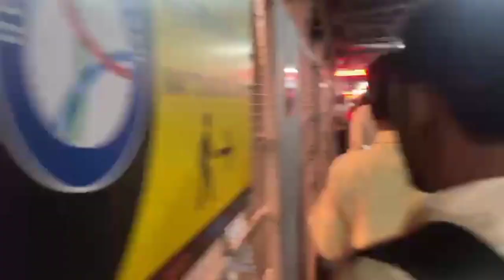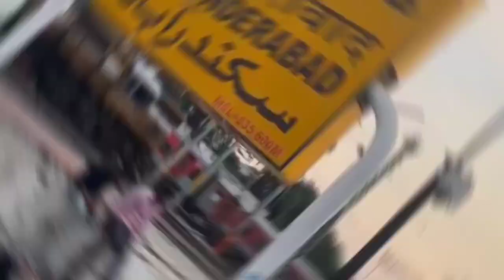Exploring Secunderabad Railway Station| MOST BUSY STATION OF HYDERABAD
Secunderabad is the twin city of Hyderabad in the Indian state of Telangana. Named after Sikandar Jah, the third Nizam of the Asaf Jahi dynasty,

Secunderabad was established in 1806 as a British cantonment. Although both the cities are together referred to as the twin cities, Hyderabad and Secunderabad have different histories and cultures, with Secunderabad having developed directly under British rule until 1948, and Hyderabad as the capital of the Nizams' princely state of Hyderabad.

If you enjoy watching my video and want me to keep going make more videos...

secunderabad railway station renovation project
secunderabad railway station vlog
secunderabad railway station redevelopment
secunderabad railway station development
secunderabad railway station revamp project
secunderabad railway station lounge
railway station redevelopment project
Bengaluru rajdhani express
#22691/ksr bengaluru - hazrat nizamuddin rajdhani express
the king of trains by Gaurav
rail gyankosh
B V Monu
Indian Railway fan club Satya